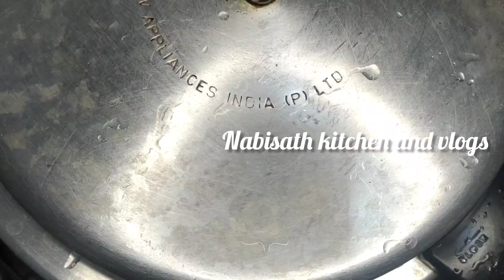Bangalore style lobe ki kadi||lobey ki kadi||roz ka salan||Lobiyan ki kadi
hi guys today I am sharing Bangalore style lobe ki kadi recipe